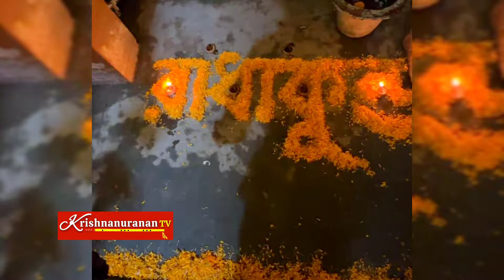বহুলাষ্টমী রাধাকুণ্ডে স্নান সরাসরি দেখুন🔴 Radha kund snan 2024 LIVE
বাংলাদেশের পুণ্ডরীক ধামে রাধাকুণ্ড স্নান মহোৎসব ২০২৪
রাধাকুণ্ড মহা-আরতি বহুলাষ্টমী 🙏